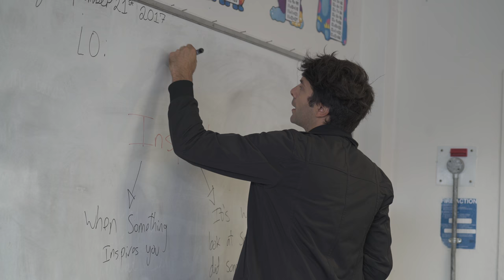Furness Primary School Promotional Video